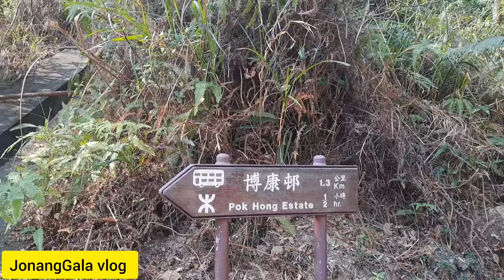How to go to FU DAO PING Hongkong | Short and Easy hike | Full guide and Highlights